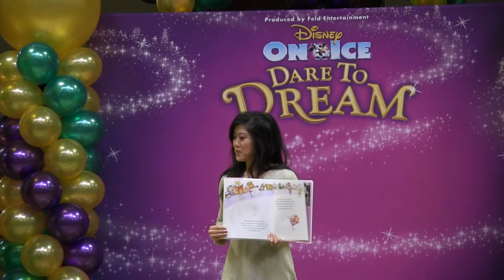Olympian Kristi Yamaguchi Always Dream-Disney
Cindy Maram of Dig In Magazine interviews Olympic Gold Medalist Kristi Yamaguchi for her Always Dream Foundation, which partnered with Disney On Ice.